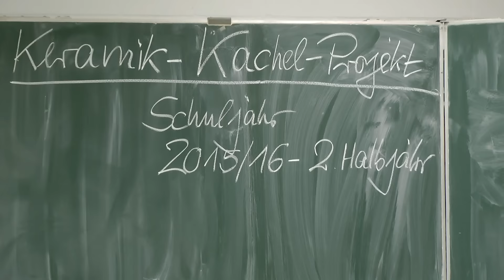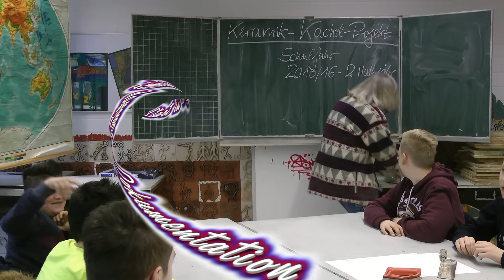(1) KACHEL-Projekt 2016 Kopernikusschule Freigericht - Clip 1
Im Lehrplan der Fächer ARBEITSLEHRE & KUNST taucht auch das Baumaterial TON auf. Aus Ton werden keramische Produkte wie Tassen, Teller, Vasen, Töpfe, Kacheln und Vieles mehr hergestellt. Ton ist ein preiswerter ungiftiger Naturstoff, der sich auch gut mit einfachen Hilfsmitteln und vor allem den eigenen Händen formen und gestalten lässt. Deshalb verwende ich TON sehr gerne bei schulischen Projekten und lasse die Schüler keramische Artefakte bauen, die im Schulraum Verwendung finden, wie z.B KACHELN und STELEN!

Im Schuljahr 2016 führe ich nun mit 2 Klassen im Fach ARBEITSLEHRE ein letztes Mal ein größeres KACHELPROJEKT an Deutschlands größter Schule durch und werde es auch noch mal auf youtbe dokumentieren. Hierzu siehe auch